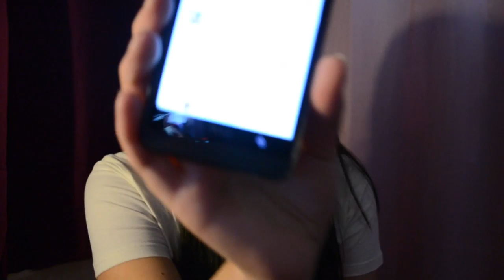Eure Fragen Meine Antworten#1 *Svenja Galaxy*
Wenn ihr noch mehr fragen habt, dann schreibt sie mir in die Kommentare. :)

Jessy´s Kanal: Ist leider noch nicht Online, sobald er aber Online ist steht hier der Link. :)

Nehmt mit mir Kontakt auf. :)

Kiss eure Svenja